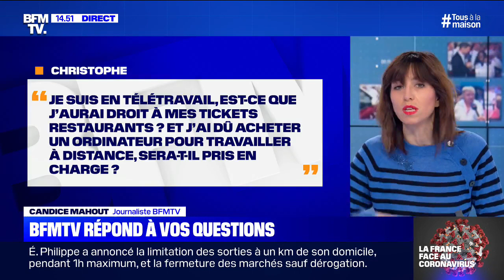Ai-je droit aux tickets restaurants en télétravail ? BFMTV répond à vos questions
Candice Mahout répond à vos questions sur la crise du coronavirus.